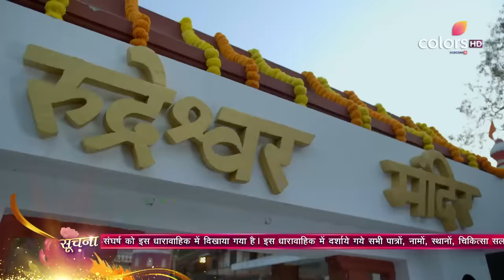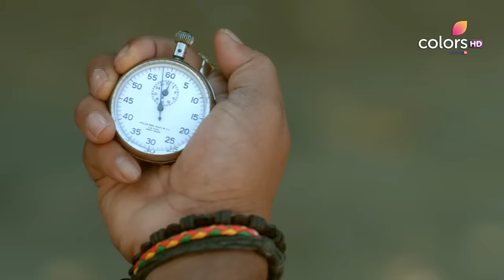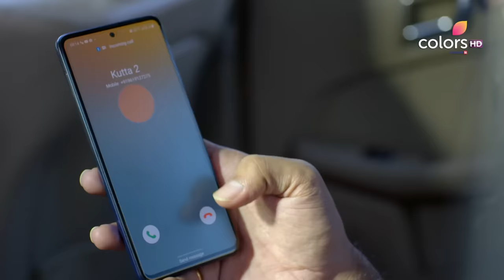Bawara Dil | बावरा दिल | Episode 1 | 22 February 2021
Siddhi, a bride-to-be, notices her friends being mercilessly beaten up by Shiva, the handyman of the local politician, Akka Bai. Shiva's act leaves Siddhi fuming with rage. However, he unwittingly ends up preventing one of Siddhi's pre-wedding rituals from getting ruined. Despite being polar opposites, what does the future have in store for Shiva and Siddhi? Watch this intriguing series premiere, on Voot!

A rebellious Shiva and a righteous Siddhi are as different as fire and ice... but, what happens when they get married with a common goal in mind? To destroy one another! Will they find love? Will their relationship survive the test of time?